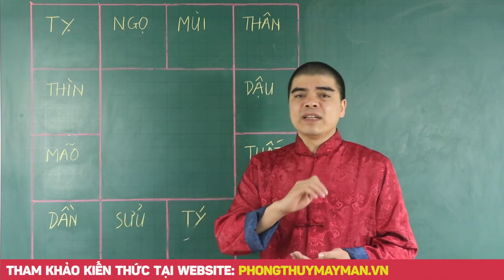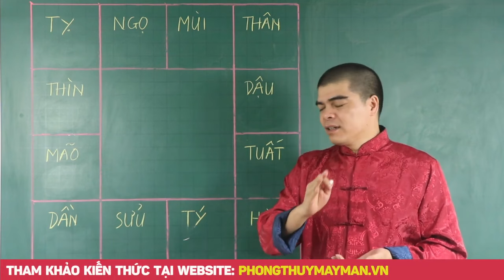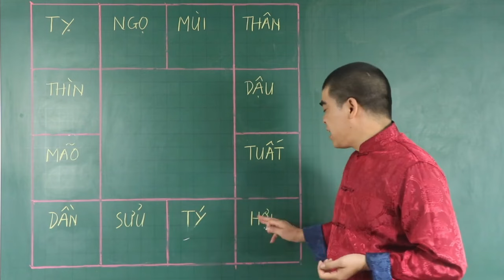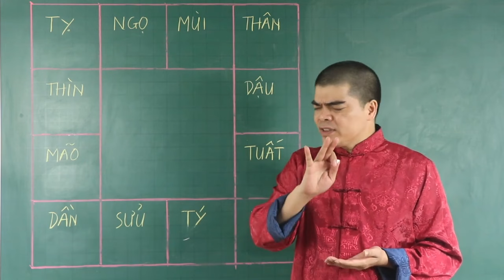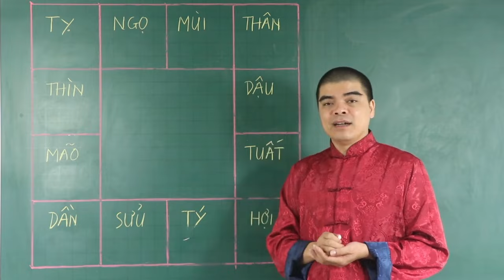Nhà có người sinh vào ĐÚNG 3 GIỜ VÀNG này cả GIA ĐÌNH đều hưởng PHÚ QUÝ TÀI LỘC TIỀN BẠC CHẤT ĐỐNG